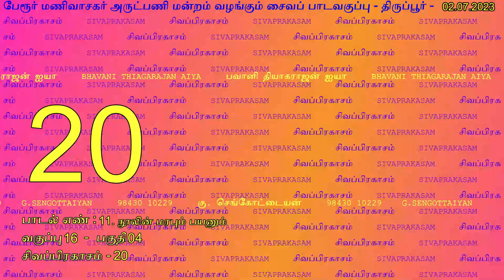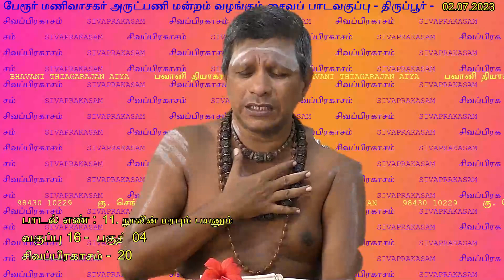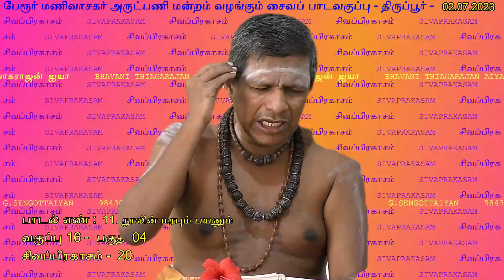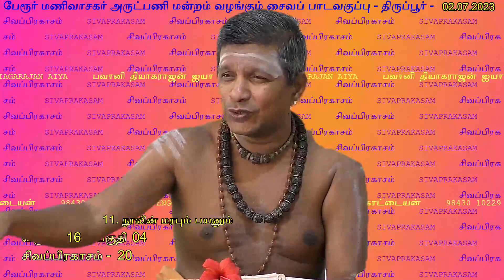சிவப்பிரகாசம் 20. நூலின் மரபும் பயனும் - பவானி தியாகராஜன் ஐயா-சைவ பாட வகுப்பு 16 - பகுதி 04